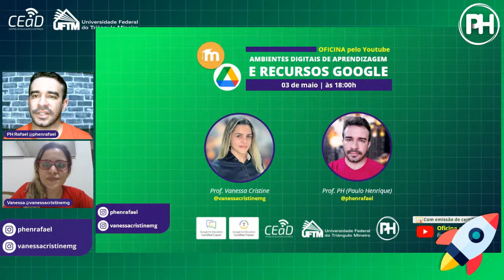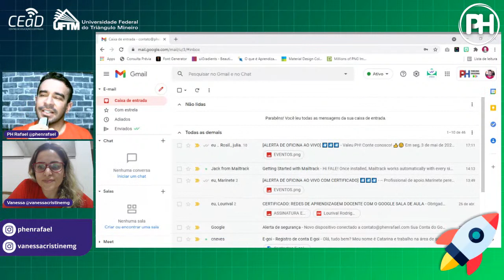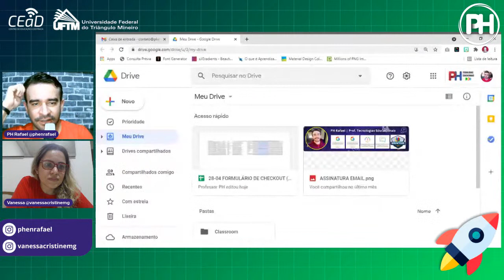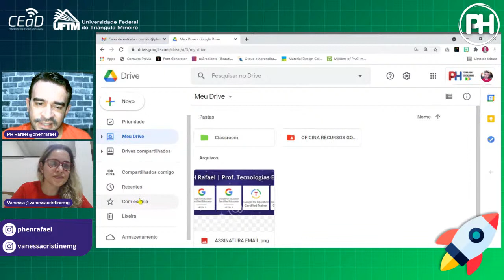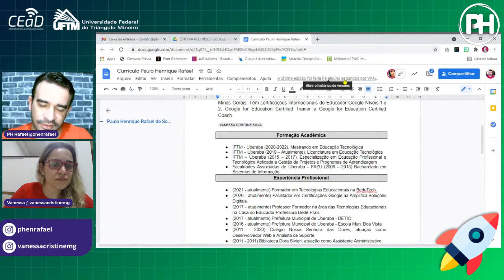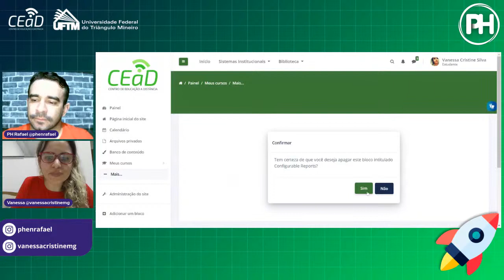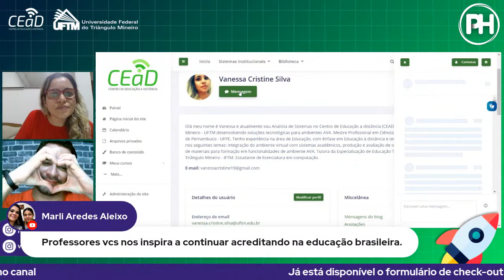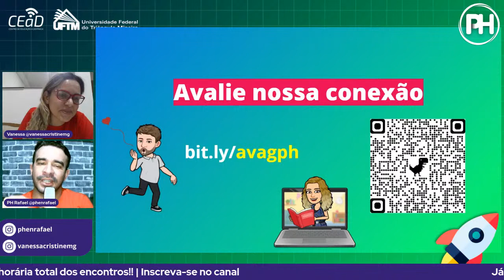AMBIENTES DIGITAIS DE APRENDIZAGEM E RECURSOS GOOGLE | Prof. PH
[ALERTA DE OFICINA AO VIVO] 🎦🎦🎦

🎯 Olá professores digitais!!! Com muita alegria e satisfação, temos a honra de oferecer essa oficina gratuita em parceria com a CEAD (Centro de Educação à Distância) por meio da UTFM (Universidade Federal do Triângulo Mineiro).

🚀 Será um momento de aprendizagem sobre os Ambientes Digitais de Aprendizagem e em especial o Moodle, plataforma presente na maioria das instituições de ensino. A facilitadora será a prof. Vanessa Cristine, uma amiga e parceira super especial, cheia de energia e conhecimento para compartilhar conosco!

📣 Também será abordado os recursos de comunicação e colaboração do Google for Education, tendo como facilitador o prof. Paulo Henrique Rafael, alter ego PH!!

No dia da oficina ao vivo será disponibilizado um formulário de presença para emissão do certificado.

🕹Não fique de fora!!! Contamos com sua ilustre presença!!

🥳 Após setes dias da transmissão da oficina, o preenchimento para geração do certificado será encerrado.